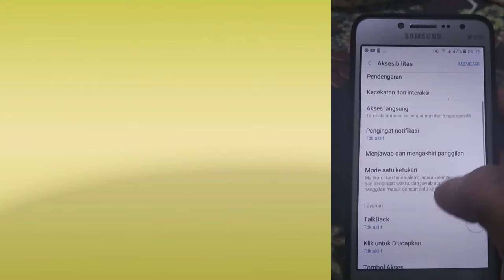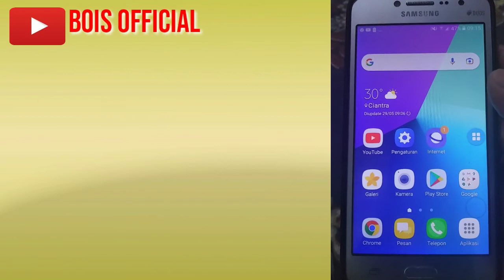PERBAIKI SAMSUNG J2 PRIME Keluar2 SENDIRI TANPA APLIKASI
Memperbaiki samsung j2 prime yg kelurahan sendiri ketika kita sedang menggunakan HP dan bikin kita g nyaman tanpa aplikasi tambahan... cekidot gaess..